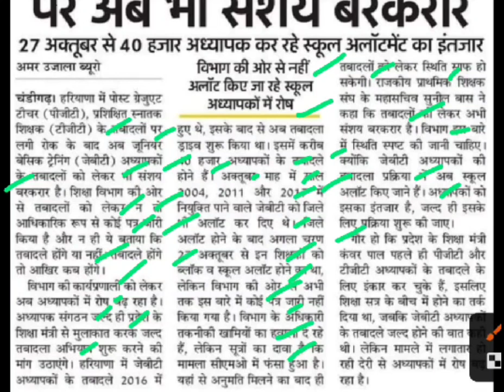जेबीटी ट्रांसफर पर अभी संशय बरकरार,jbt transfer latest news,haryana jbt transfer news today,hbsenews